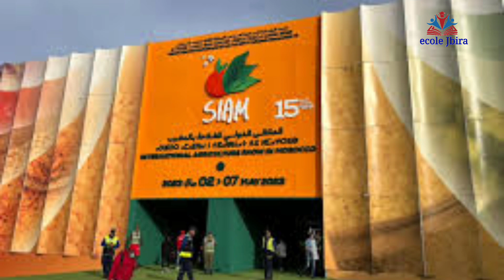الحكومة أخنوش يؤكد إحياء "شعيرة الأضحى"